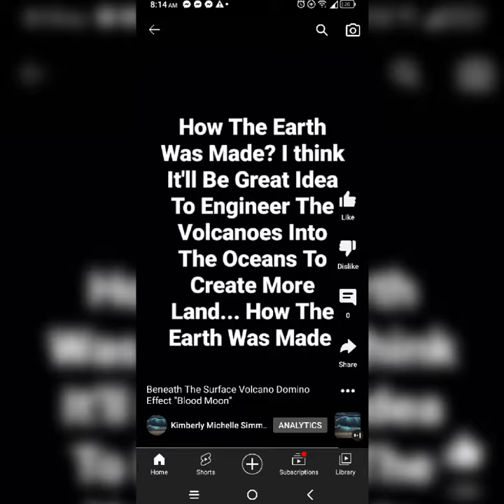Heaven On Earth Pacific Ocean Artificial World Interstate Route 66 US-Other Countries